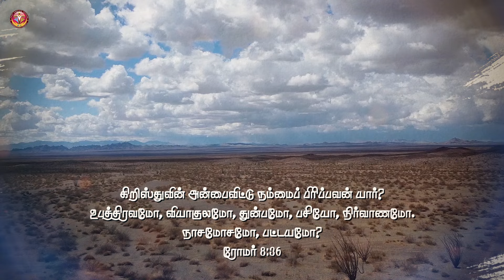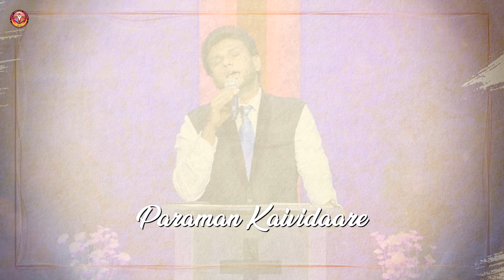இயேசுவோடு இணைந்த வாழ்வினை | Tamil Christian Song | Pastor R. Peterson Paul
Welcome to the Fort English Church YouTube Channel!

Fort English Church (FEC) had its humble beginning in the year 2015. Since then it's growing by God's Grace through the consistent preaching of God’s Word by Apostle.Rev.Dr.I.Ratnam Paul (Senior Pastor, Fort Ministries) and Pastor.R.Peterson Paul Ebenezer (Assistant Pastor, Fort Ministries)

COME, WORSHIP, PRAY & BE BLESSED